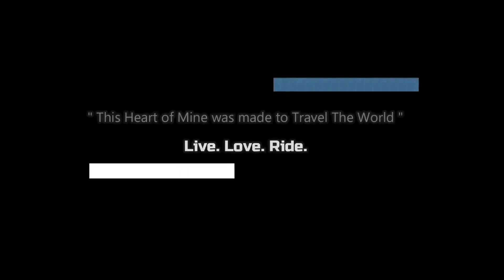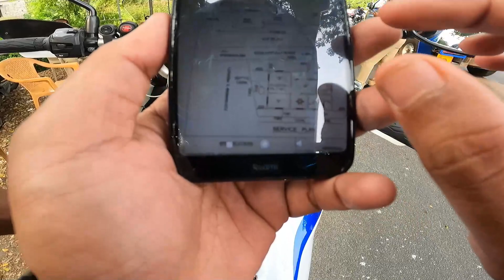ಇಂಥ ಪೊಲೀಸ್ ನ ನೋಡಿಲ್ಲ 🫢 | Coolest cops 😎👌kannadavlog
Visited the back waters of pallakad called “KAVA”
A evening well spent ❤️

Kerala cops , you are aweosme 👌